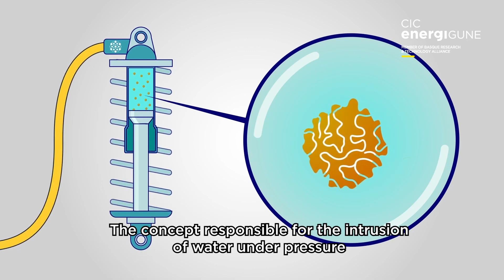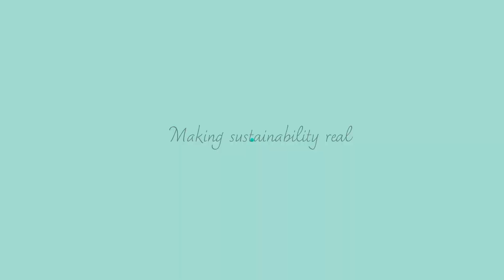🔴 Vibrations as a way of producing electricity?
Is it possible to charge the battery of an ElectricVehicle thanks to the vibration generated by shock absorbers while driving?

⚠ Thanks to the ongoing research derived from the European Electro-Intrusion project 🇪🇺, we are closer to making this transformation of MechanicalEnergy ⚙ into ElectricalEnergy a reality thanks to nanotriboelectrification.

🧐 Do you want to know what this technology consists of? Our researcher and member of the project, Dr. Eder Amayuelas López 👨‍🔬, explains it perfectly in this video 🔝📽!

🔔 And if you want to know more about the project click on the link! ⏬
CIC energiGUNE, a member of the Basque Research & Technology Alliance- BRTA, is a reference research center in Europe in the field of electrochemical and thermal energy storage. The center is supported by the Basque Government, the Provincial Council of Alava, as well as by Basque companies directly related to the energy storage industry.